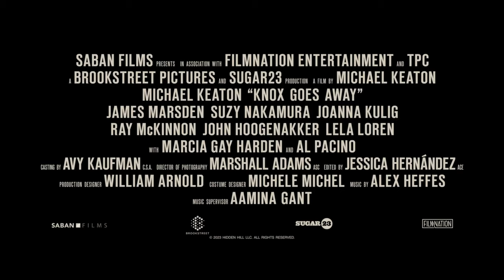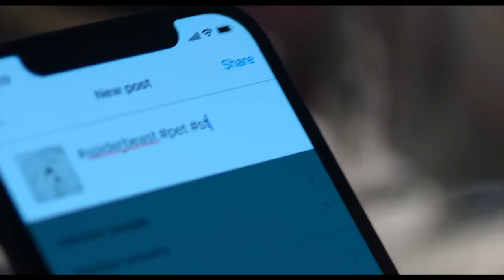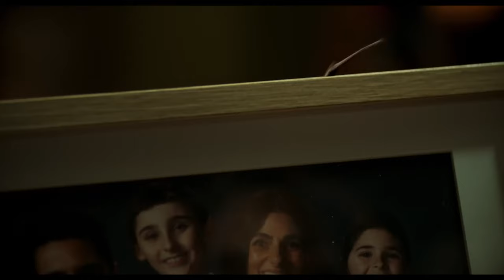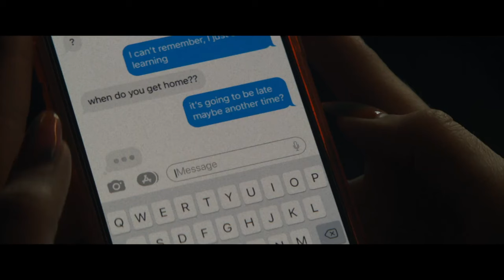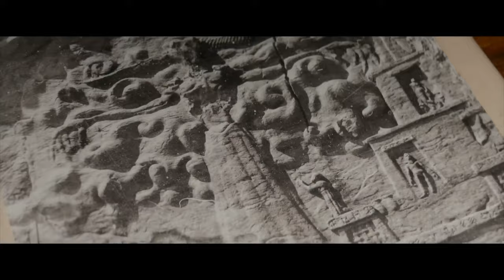BEST NEW MOVIE TRAILERS 2024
Upcoming Movies that can be found in this Trailer Compilation:

00:00 FilmSelect
00:04 Borderlands
02:46 Boy Kills World
05:12 Asphalt City
07:36 Civil War
09:00 God Killer
11:16 Knox Goes Away
13:35 Something In The Water
15:39 5lbs of Pressure
17:28 Sting
19:14 Deadpool & Wolverine
21:39 Daddio
22:56 Prey
24:58 Kingdom of the Planet of the Apes
27:22 Ghostbusters: Frozen Empire
29:49 Sasquatch Sunset
31:41 The Ministry Of Ungentlemanly Warfare